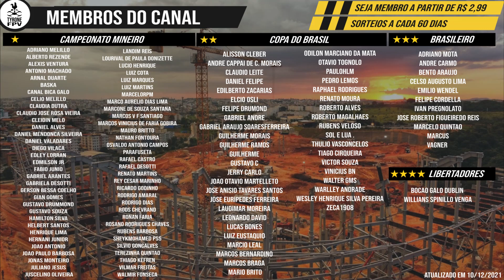ARENA MRV | 8/8 REVESTIMENTO ACELERADO | 13/12/2021